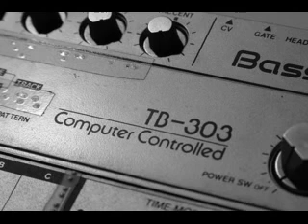Cosmic Baby - Spacetrack